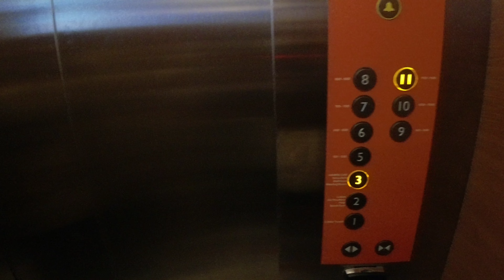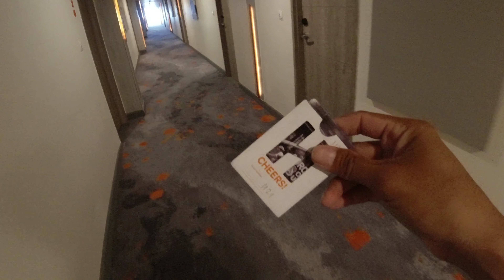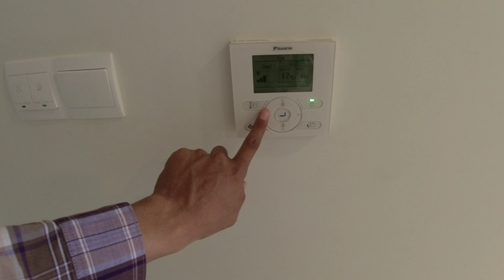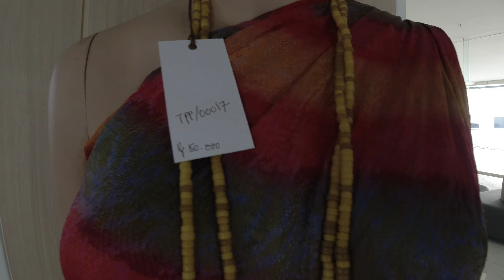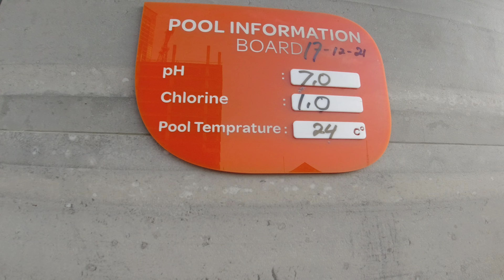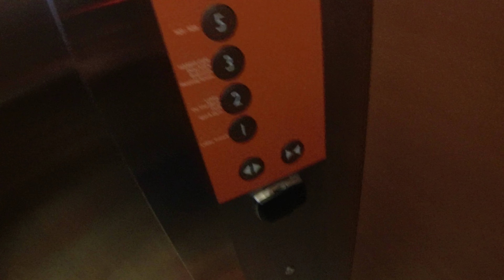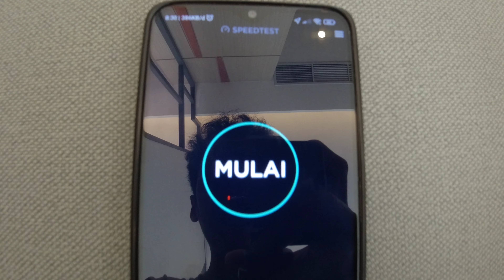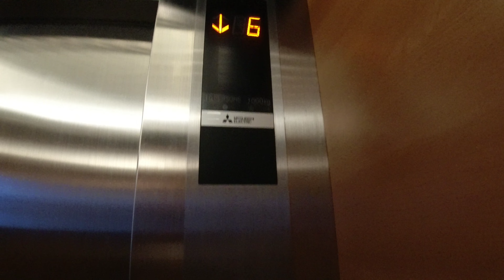Review Hotel Harris Bundaran Satelit Surabaya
Harris Hotel & Conventions Bundaran Satelit jl. Mayjen HR. Muhammad no 2A, Putat Gede Sukomanunggal Surabaya

rate kamar kami Harris Room mulai 400ribuan